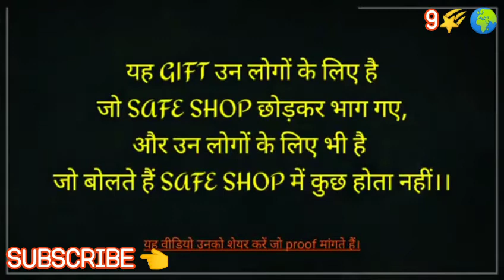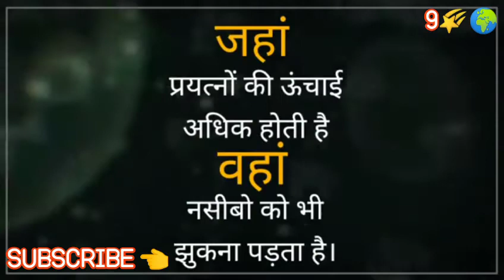सेफ शॉप को छोड़कर भागने वालों के लिए गिफ्ट l Safe Shop Cheque Lockdown Period l The Real Power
TheRealPowerOfSafeShop Safe Shop Cheque Lockdown Period l The Real Power Of Safe Shop l सेफ शॉप को छोड़कर भागने वालों के लिए गिफ्ट